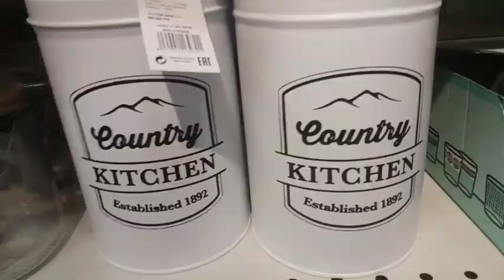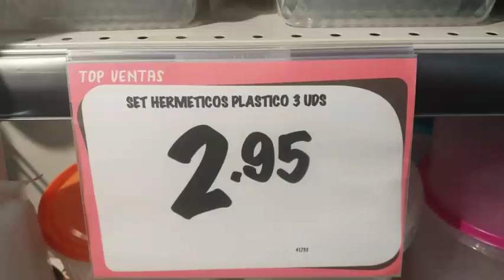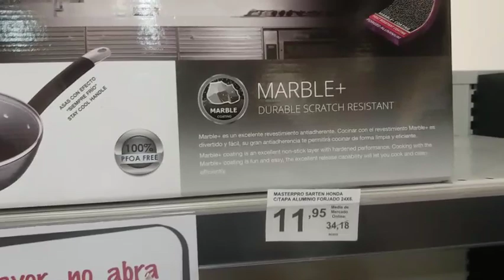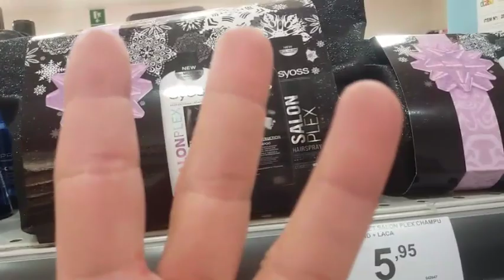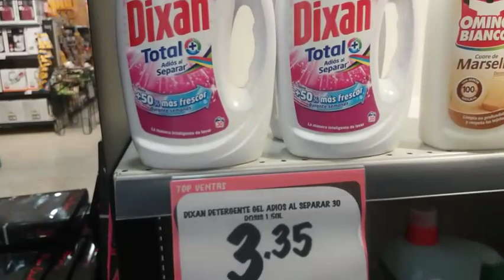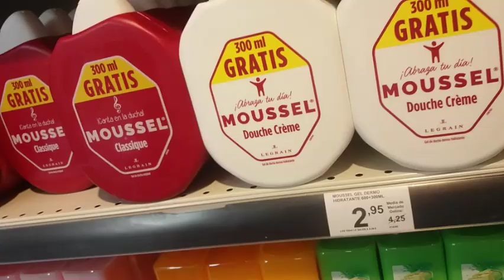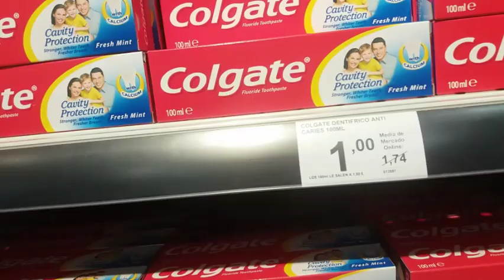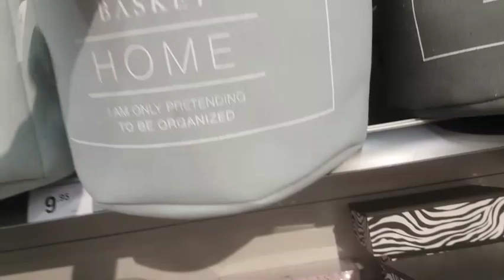جولة في primaprix للعشاق الاواني جودة عالية والاثمنة مناسبة تخفيضات في مواد التجميل ❤